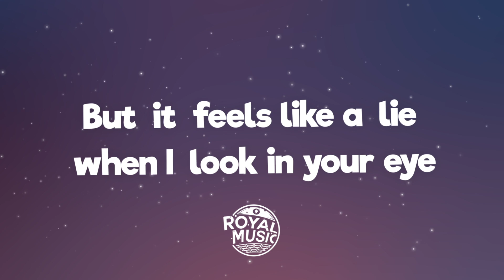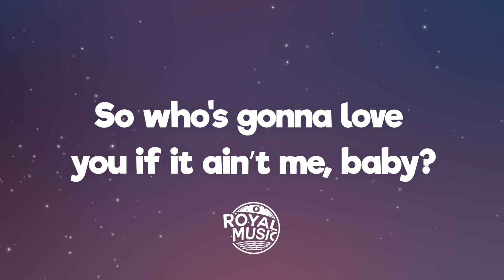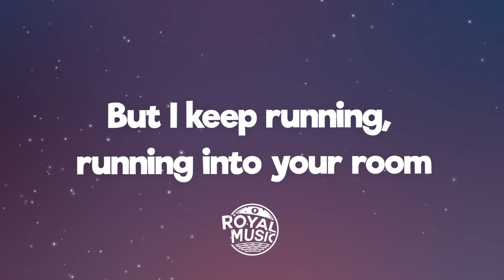Ava Max - Rumors (Lyrics)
🎤 Lyrics: Ava Max - Rumors

[Verse 1]
I hear 'em talk in the dead of the night (Yeah, yeah, yeah, yeah)
You’re always there at the scene of the crime (Yeah, yeah, yeah, yeah)
But it feels like a lie when I look in your eye
They say it's talk, baby, I see the bright side (Yeah, yeah, yeah, yeah)

[Pre-Chorus]
So who's gonna love you if it ain’t mе, baby?
Who's gonna touch you if it ain't me, baby?

[Verse 2]
Let 'еm talk, let 'em all speculate, oh (Yeah, yeah, yeah, yeah)
Let's get outta here, it's getting late
It's getting late (Yeah, yeah, yeah, yeah)
They’ll be jealous for sure when they see that I’m yours
I like the wild side, I'm not afraid
I’m not afraid (Yeah, yeah, yeah, yeah)

[Pre-Chorus]
So who's gonna love you if it ain't me, baby?

[Post-Chorus]
(Ooh, ooh-ooh) Rumor
(Ooh, ooh-ooh) Rumor
(Ooh, ooh-ooh) Rumor
(Ooh, ooh-ooh) Rumor

[Post-Chorus]
Oh (Ooh, ooh-ooh) Rumor
(Ooh, ooh-ooh)
I hear your rumor, rumor, rumors
(Ooh, ooh-ooh) Rumor
(Ooh, ooh-ooh)
Rumor, rumor, rumors